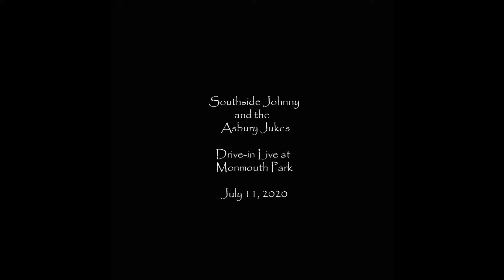July 11, 2020 - Southside Johnny and the Asbury Jukes at Monmouth Park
July 11, 2020 at Monmouth Racetrack in Oceanport, New Jersey New Jersey.
Southside Johnny and the Asbury Jukes play the first major concert of the summer, a drive-in, socially distant concert.  It was the debut of the “Drive-In Live” series at Monmouth Park in Oceanport, presented by the Count Basie Center for the Arts in Red Bank. About 1,000 vehicles filled the parking lot with multiple people per car. Spectators had to stay at their vehicles, big screens were set up to see the action on the stage, and horns were honked in a show of appreciation after songs. Like clapping, but for cars.

Photographs for The Asbury Jukes